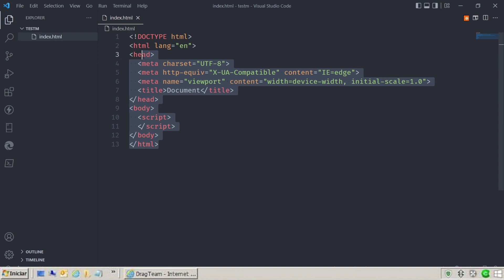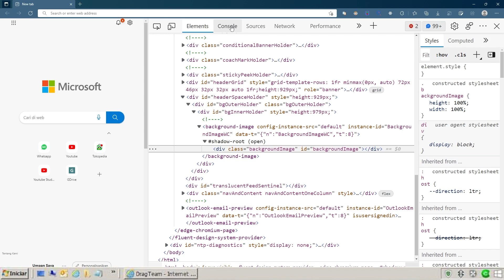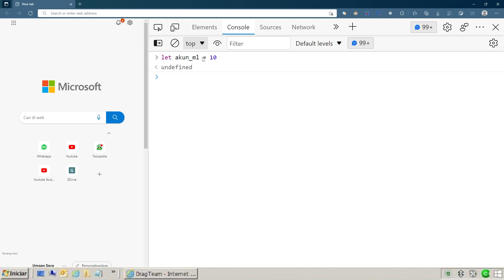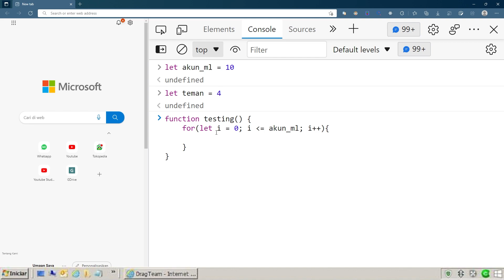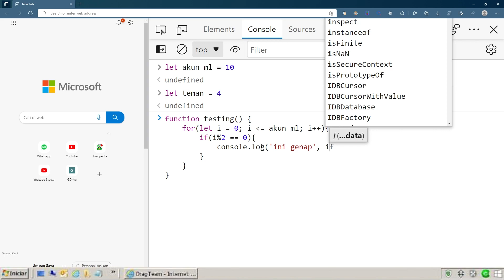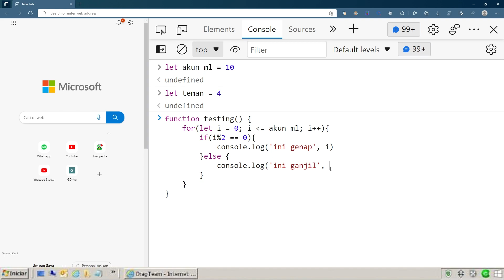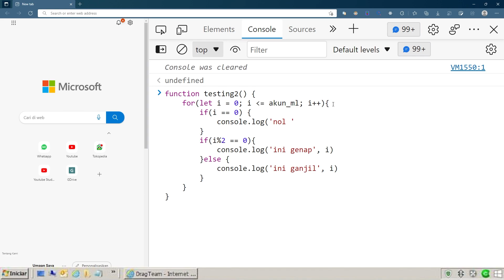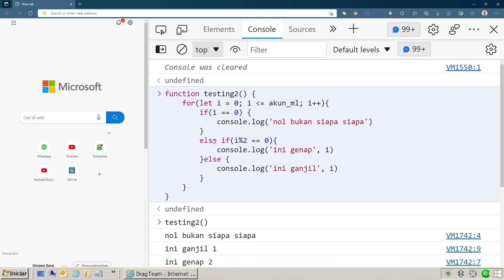BELAJAR CODING LANGSUNG DI BROWSER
belajar coding bahasa pemrograman dasar dan algoritma logika untuk pemula tanpa harus ribet mikirin spesifikasi laptop atau komputer buat programmer? hayu.

deskripsi adalah komentar kalian. dah gitu aja ya yang penting berkah 😉

               For More Update
🔺🔺🔺LONCENGNYA 🔺🔺🔺